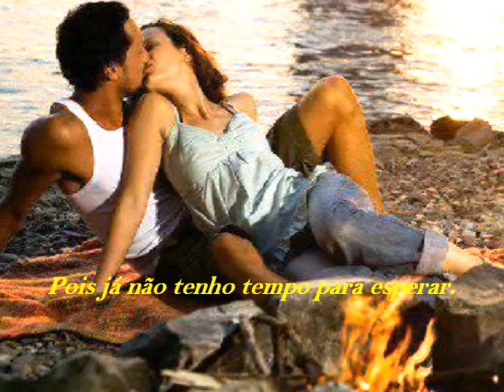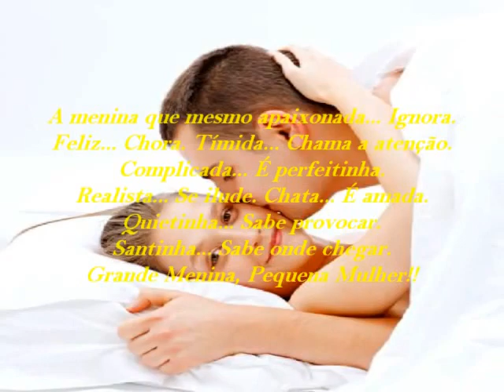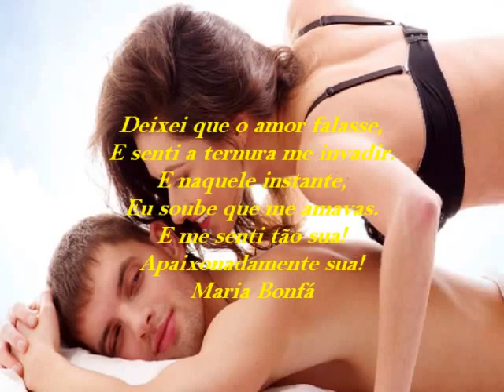♥ ƸӜƷ♥ Me And You♥Dave Maclen♥(Trad.)Eu & Você ♥ ƸӜƷ♥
" Daqui a pouco o ano termina. Com a ida dele,
chega a expectativa. O desejo de fazer diferente,
a vontade de modificar o que não está legal, a
ânsia de crescer e abraçar todos os planos do
mundo. Finais de ano servem de balanço, de balança.
A gente vai e vem, o pensamento viaja, o coração faz
retrospectiva, a memória guarda o que foi bom e tenta
passar a perna na parte amarga. ''
Clarissa Corrêa.

"Enquanto não encerramos um capítulo, não podemos
partir para o próximo. Por isso é tão importante deixar
certas coisas irem embora, soltar, desprender-se.
As pessoas precisam entender que ninguém está
jogando com cartas marcadas, às vezes ganhamos
e às vezes perdemos. Não espere que devolvam algo,
não espere que reconheçam seu esforço, que
descubram seu gênio, que entendam seu amor.
Encerrando ciclos. Não por causa do orgulho,
por incapacidade ou por soberba, mas porque
simplesmente aquilo já não se encaixa mais na
sua vida. Feche a porta, mude o disco, limpe
a casa, sacuda a poeira. Deixe de ser quem era,
e se transforme em quem é."
Fernando Pessoa